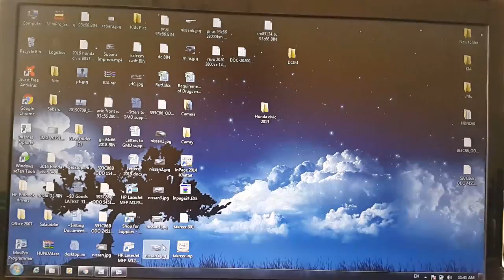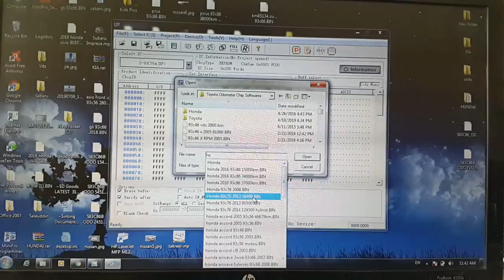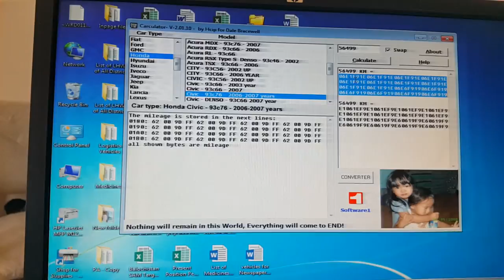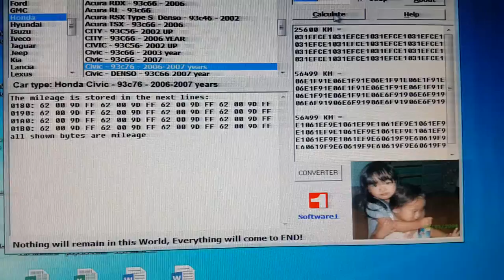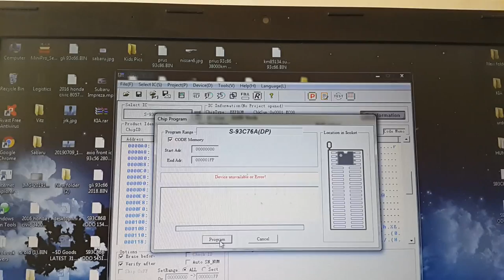Mileage correction of Honda Civic 2013 odometer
for more videos and also buy Best tools for Adjust mileage, Diagnostics tools and Key programming

 Pro mileage Calculator at home
My Website in which u can watch all my videos Just Click on it
How to correct honda civic odometer,
Mileage Correction of Honda Civic 2011, Honda Civic 2012, Honda Civic 2013 and Honda Civic 2014, odometer dash mileage by MINIPRO TL866 using Pro mileage Calculator at home,
Reverse Toyota odometer,
Backward Honda Odometer,
Toyota Odometer rollback,
Honda Odometer rollback,
Suzuki odometer rollback,